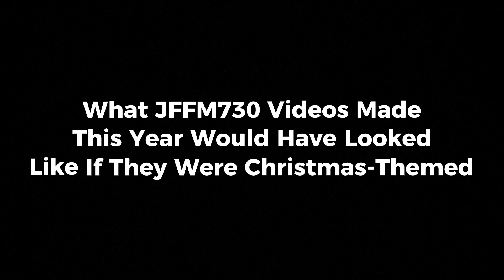What JFFM730 Videos Made This Year Would Have Looked Like If They Were Christmas-Themed (2022)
This is what videos I made throughout the year would have looked like if they were Christmas-themed. (Not really.)